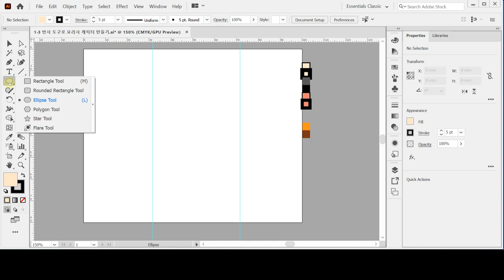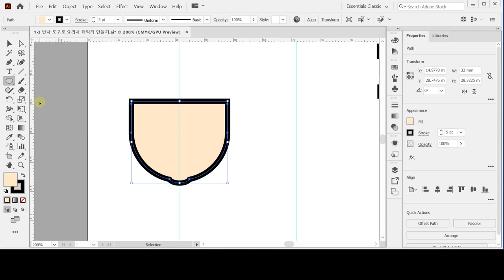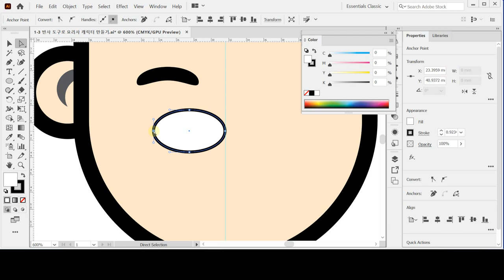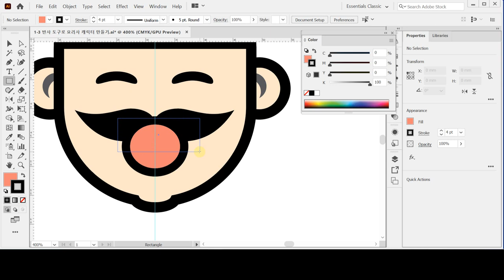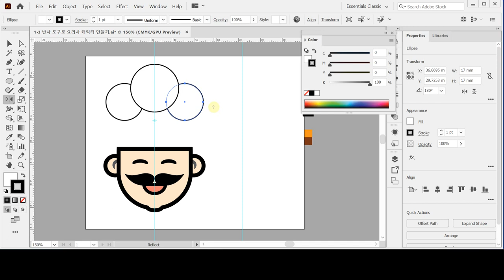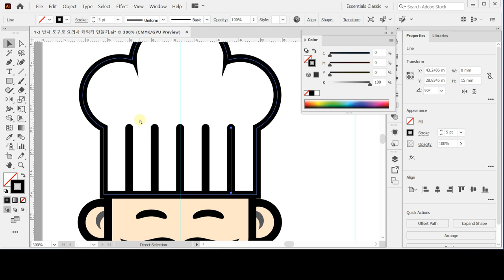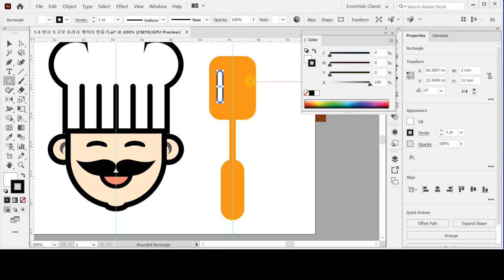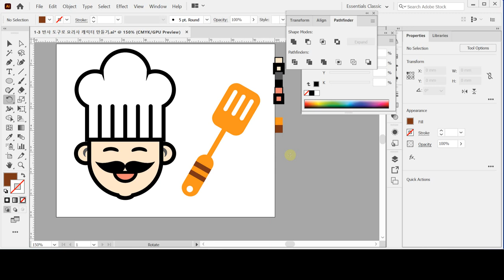[GTQ일러스트2급 ver.CC] 기본 툴 활용3